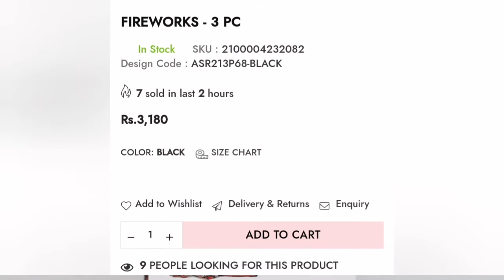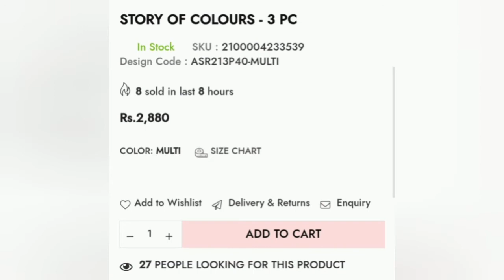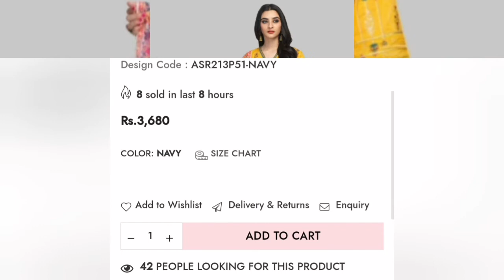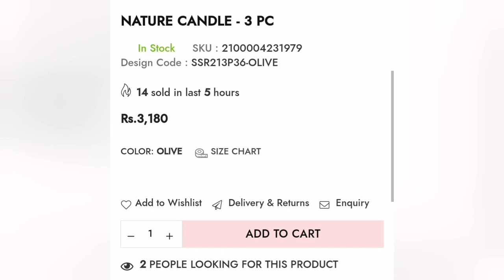Bonanza Satrangi Unstiched Vol-3 3 Piece 2021| Bonanza Satrangi Meethi Eid Collection 2021 Vol-3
Bonanza Satrangi Eid Collection 2021
Bonanza Satrangi New Eid Collection 2021
Meethi Eid Summer Collection 2021
Bonanza Satrangi Lawn Dresses 2021
New Dresses With Price Details 2021
Bonanza Satrangi Lawn Vol. 2 2021
Bonanza Satrangi New Lawn Collection 2021